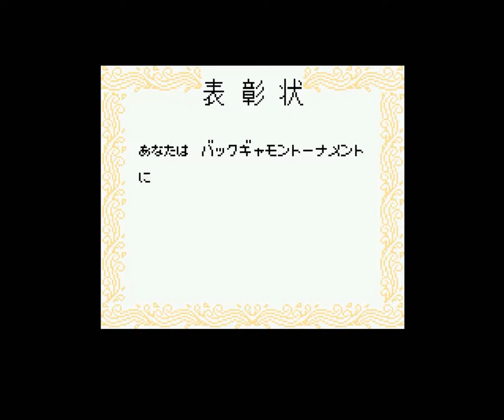"Backgammon" Complete Soundtrack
All Nintendo Music HQ ~ Vol. 83 - Backgammon
JAP : September 7th 1990
USA : N/A
EUA : N/A
Composer : Koichi Sugiyama
by Nintendo R&D1
on Famicom Disk System
0:00 - Title
1:29 - Demo & Match Play
2:39 - Training & 2 Players Game
4:34 - Training Win
4:39 - Training Lost
4:44 - Player 1 Win
4:51 - Player 2 Win
4:57 - The Winner
5:06 - The Loser
5:14 - Tournament Start
5:17 - Tournament Game
6:04 - Tournament Win
6:10 - Tournament Lost
6:16 - Champion